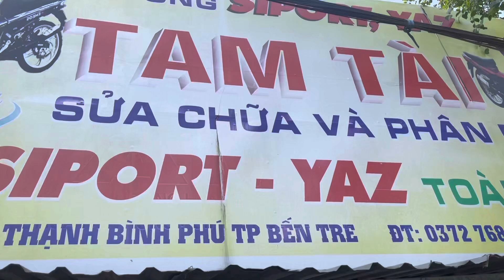Up áo mới xìpo cho ae đi tết đt 0354669379&0398812868